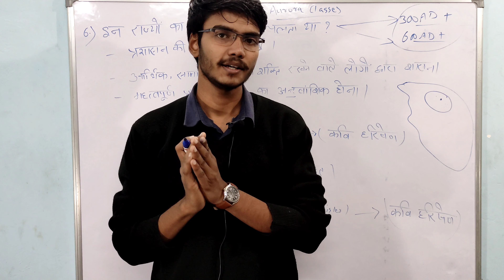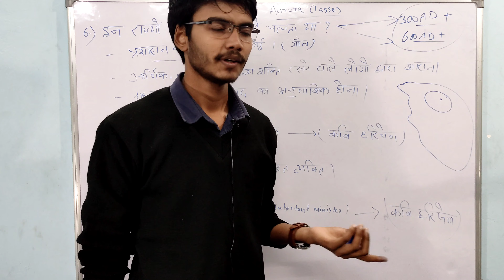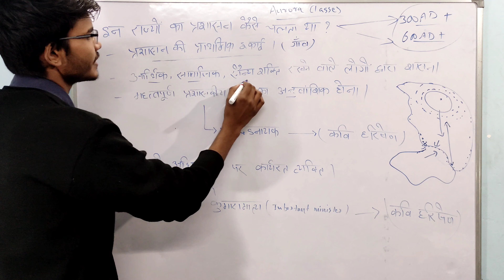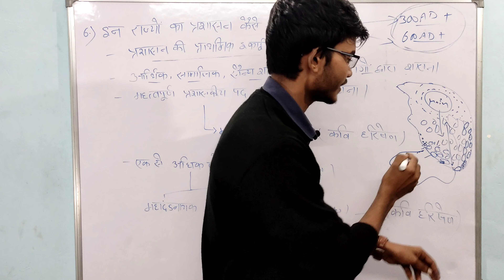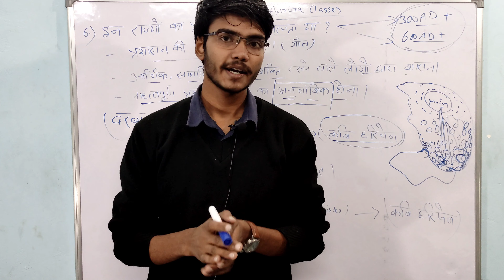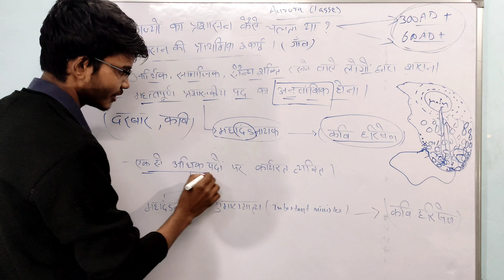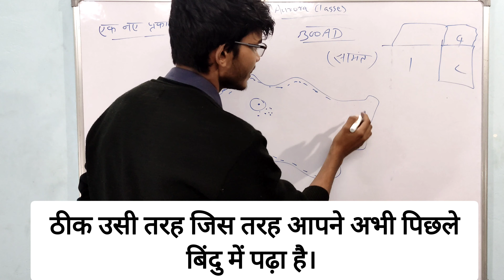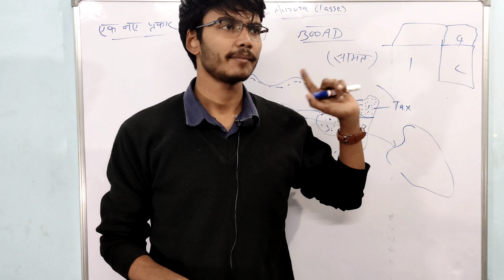गुप्त तथा हर्षवर्धन की शासन व्यवस्था एवं सेना || Administrations and their Army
अपना क़ीमती समय देने के लिए बहुत बहुत धन्यवाद ❣️

  I am grateful for the valuable time you spent watching and learning this.

GEAR

● Big Tripod
    (Around 1400₹)
● White Board
● Small Tripod
    (Around 800₹)
● Mobile holder
● Study Lamp